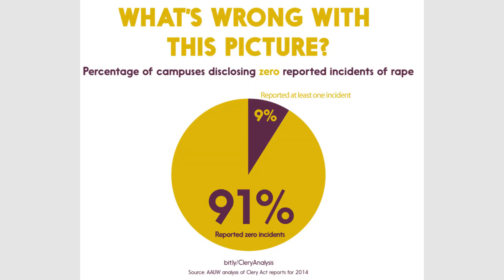How 3 Women Stopped An Alleged Rape Attempt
3 Women Foiled Man’s Attempt to Drug Date on May 26th in Santa Monica, Ca. Monica Kenyon, Sonia Ulrich and Marla Saltzer were at the Fig restaurant for happy hour when one of the ladies noticed a man awkwardly slipping a liquid into the drink of his date, who had gotten up to go to the bathroom.

When one of the ladies approached the girl to warn her and told her that her date slipped something in her drink, the girl was in shock because she said the man was "one of her best friends".

The girl went back to her table, where Michael Hsu, a 24-year-old man, was waiting, not knowing what to do. Meanwhile, the 3 ladies informed the restaurant staff of what they saw.

After the restaurant management reviewed the security footage and confirmed that Hsu indeed slipped something in the girls drink, they called the police right away.

When the police arrived and asked Hsu to come with them, he did not put up and resistance.

The 3 girls then posted their good samaritan story on Facebook where it went viral. Many of the comments came from women who weren't as lucky as the girl they saved.

Hsu is charged with two felonies: administering a drug and assault with intent to commit a sex crime, the district attorney’s office said in a statement.